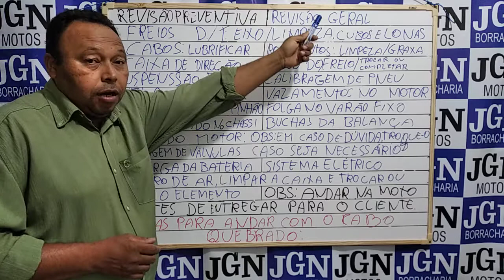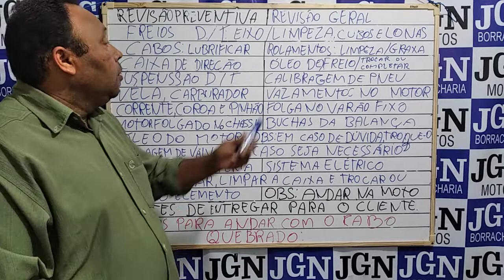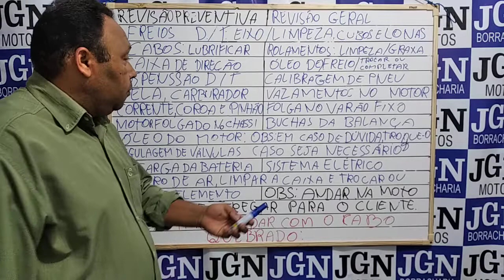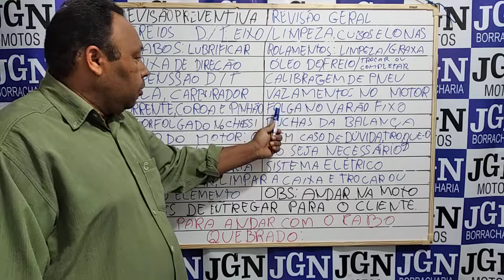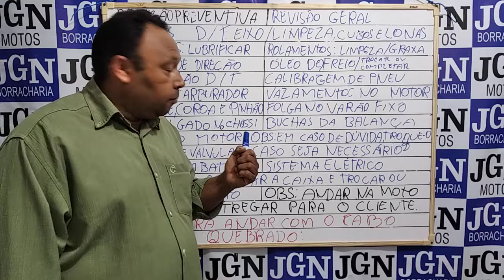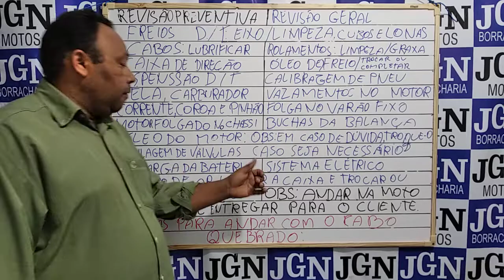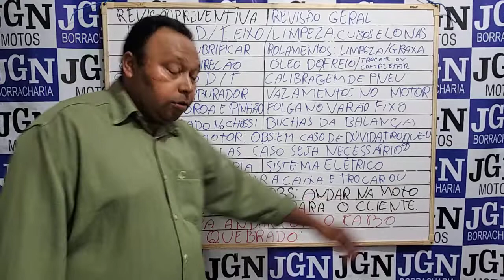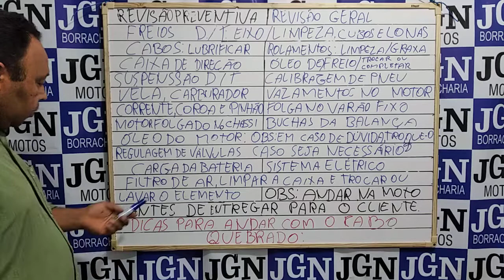itens de uma revisão.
nesse vídeo vamos entender quais são os itens que devemos verificar dentro de uma revisão.